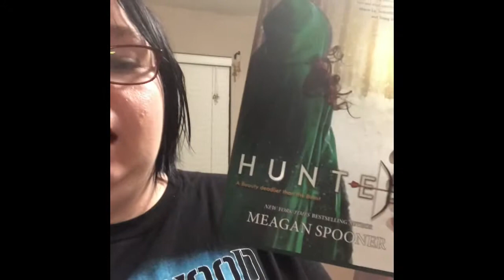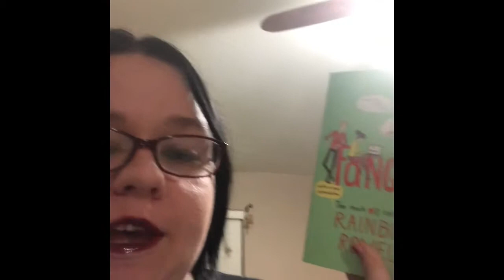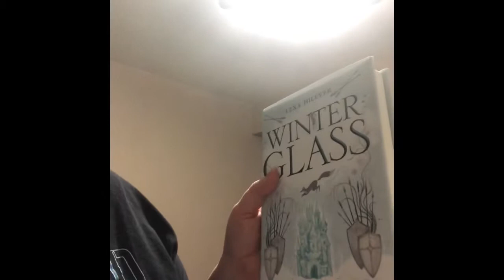February wrap up/March TBR and update